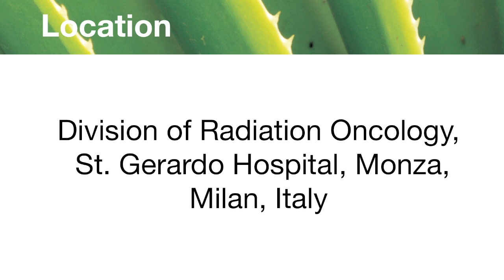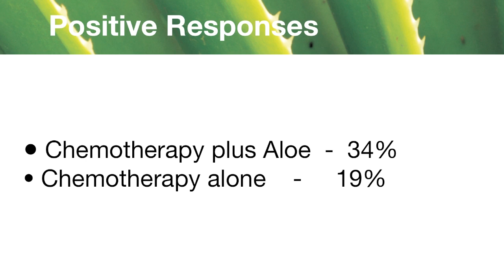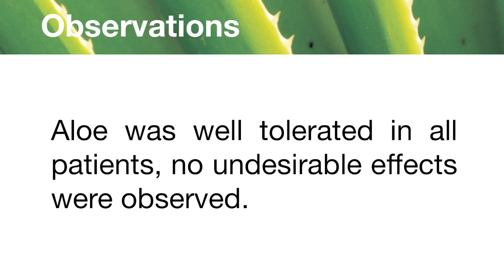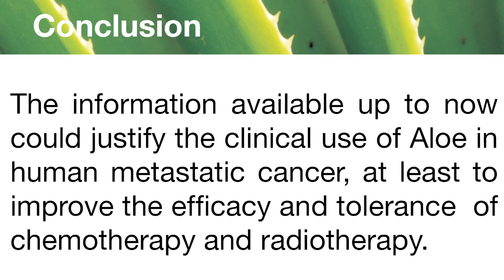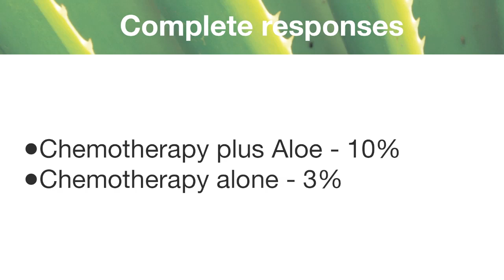Aloe vera and Chemotherapy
Dr. McAnalley presents the latest study that demonstrates that Aloe can be a helpful tool when used along with standard cancer therapy.